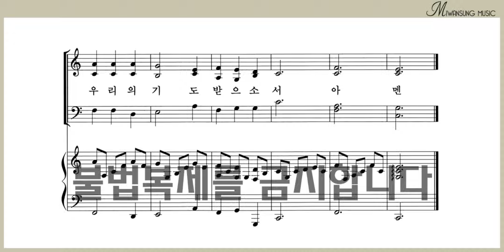자비한 주여 / 남성파트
혼성3부 8집 / 자비한 주여 / 남성파트